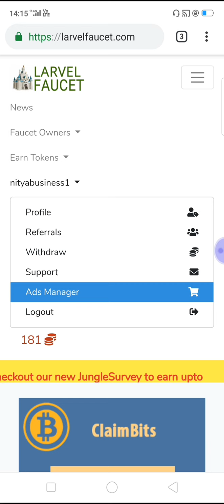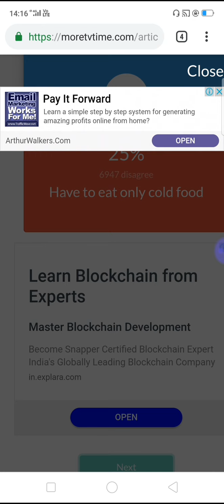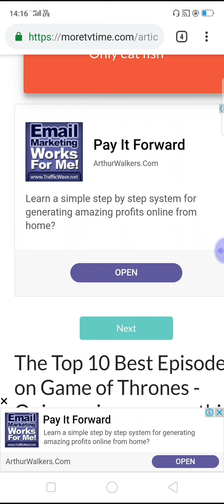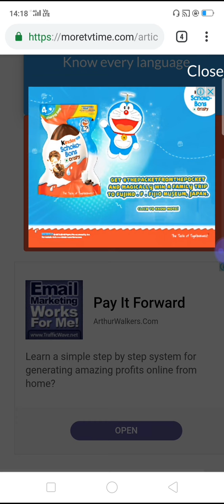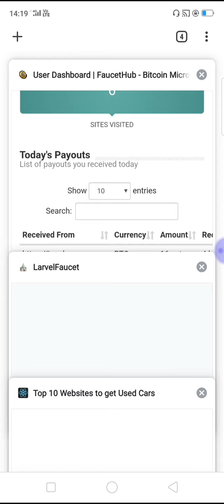Earn unlimited bitcoin from jungle survey with payment proof - Tamil